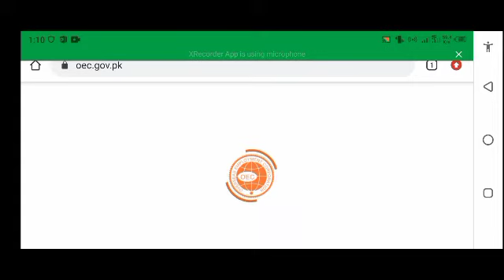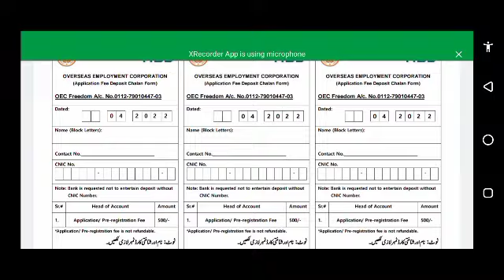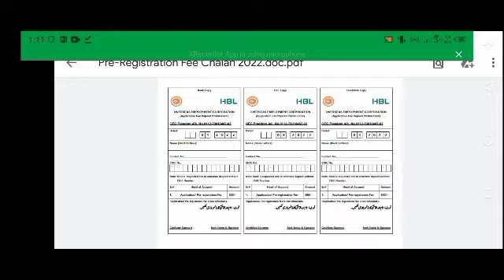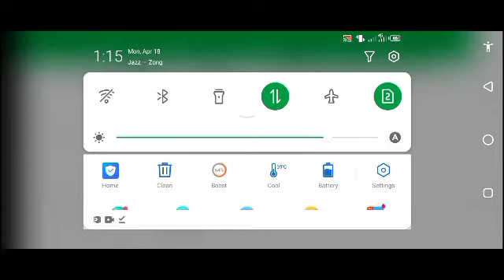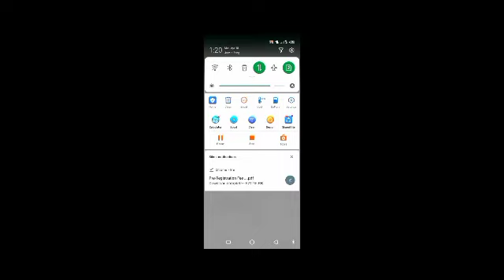Korea Jobs 2022|How To Apply Korea jobs Registration 18April 2022|Mahmoodia Travel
Korea Registration 2022 18 April Need Dacoments|Must Watch|How To Apply Korea jobs 2022|Korea Jobs

Instructor of korean Language

       Mian Abid Hussain

   Address : Umair Plaza Office 264 -2nd Floor 6th Road Rawalpindi

PDF File Korea jobs Announcements
Is link ko open karin

Announcement Fr:
Korean HRD and OEC Pakistan announce new jobs for korea 2022

Requried Documents:
Valid Passport
ID Card
18-39 Age
Korean Langauge Test:

How To Apply For Korea E9 Work Visa 2022|Korea Job2021|Korea Visa 2022 Online Apply Pakistan|Korea

How To Apply Online Pre korea Registration without Passport|Korea E9 Work Visa New Update|Korea Job